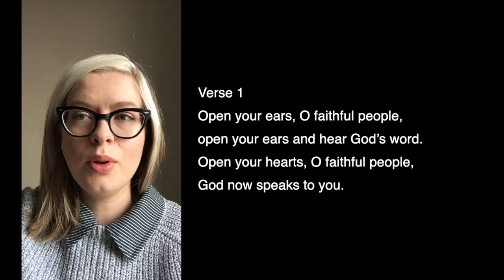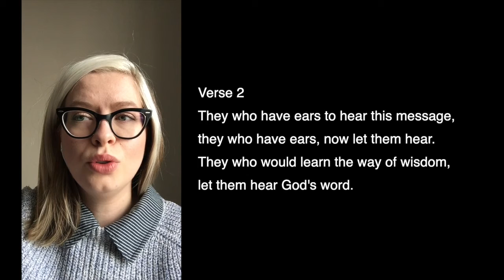Open Your Ears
Vocalist: Érika Wood